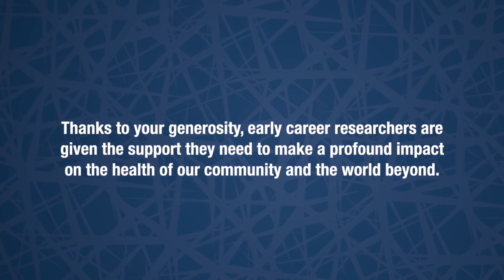Meet the Cary Council's 2020 Grant Awardees - Chika Nwachukwu, M.D., Ph.D.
The Cary Council has named its three new grant awardees – each with a different clinical focus but united by a single purpose: to explore new evidence-based pathways to treating some of the world’s most intractable illnesses. Dr. Nwachukwu’s focus is on gynecologic cancer, women’s health, and global oncology initiatives, and her work will focus on identifying high-risk cervical cancer patients who could be candidates for more aggressive treatments.